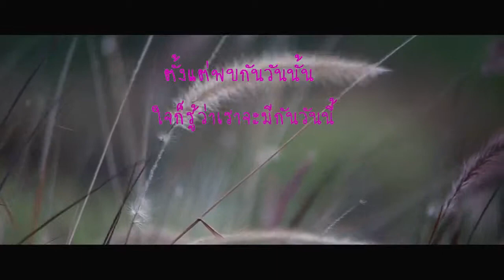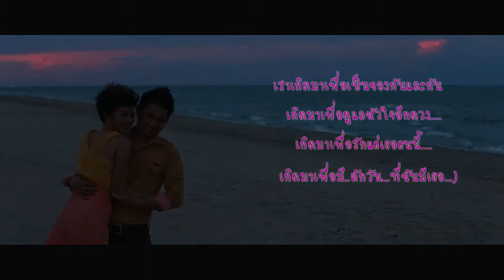ถ่ายเบื้องหลังพรีเวดดี้ง (เจ้าสาวน่ารักมวก)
งานถ่ายเบื้องหลังพรีเวดดี้ง ที่รีสอร์ตคุณตัน เมื่อ กรกฎา 56